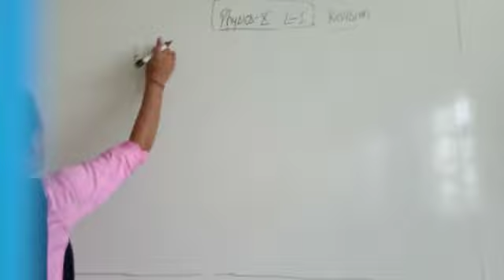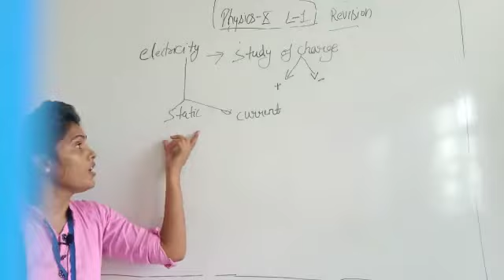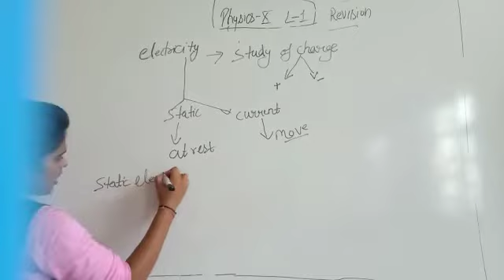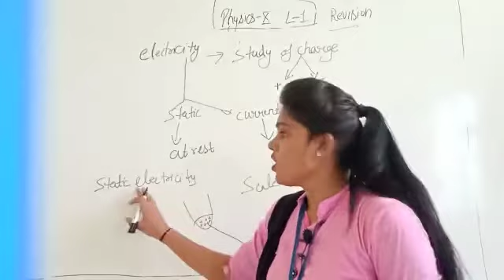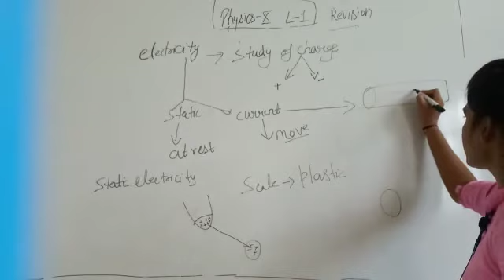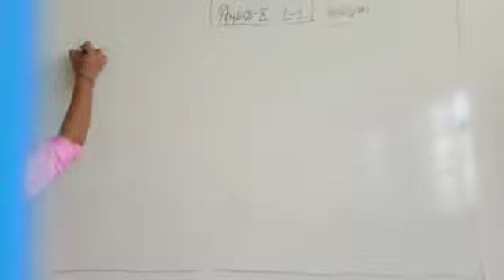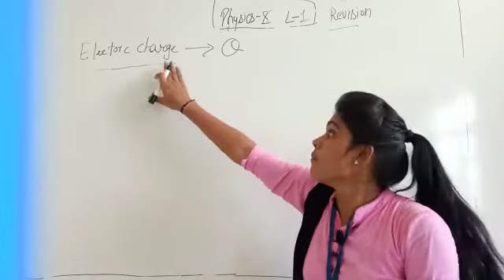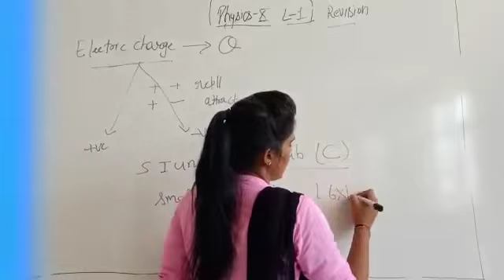Jiet convent School class- 10th subject physics lesson 1 topic electricity revise